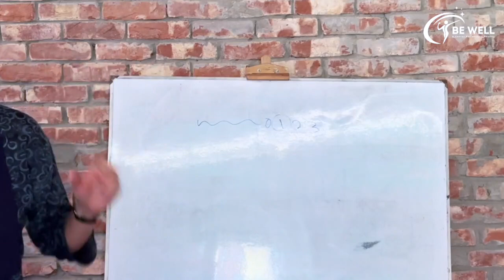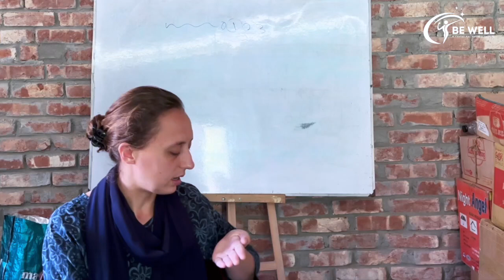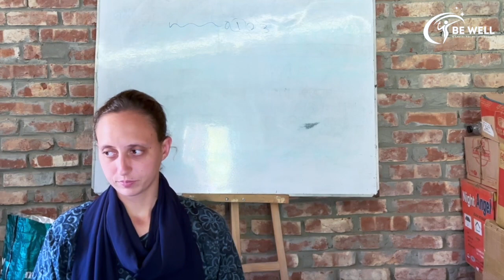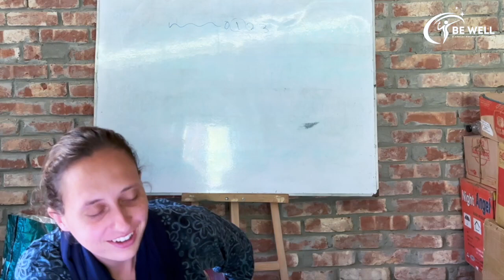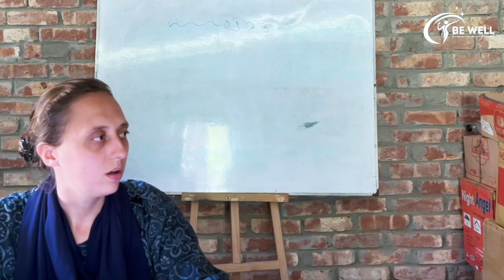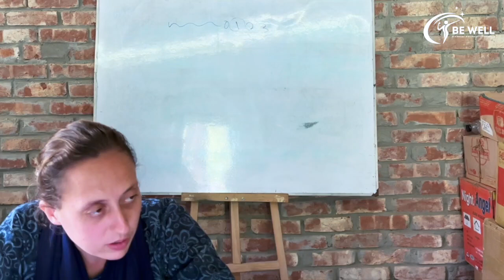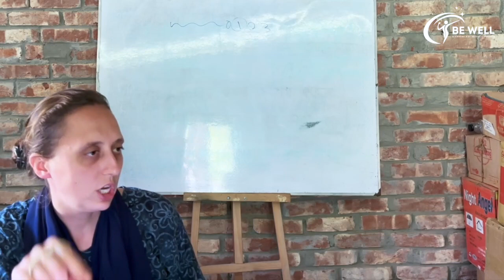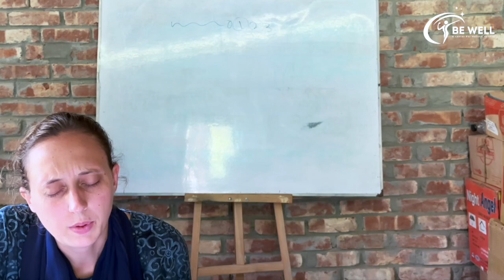Intro to Teaching #36 || Quiz and Teaching Reading